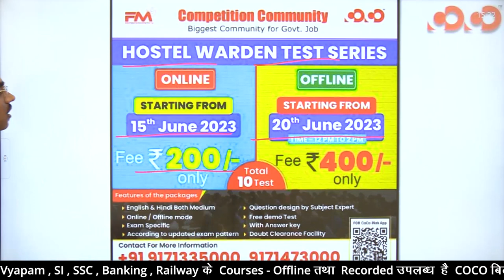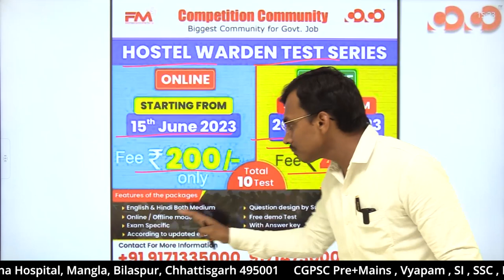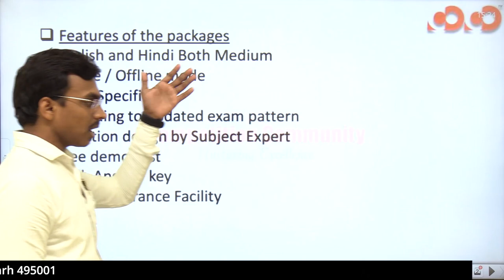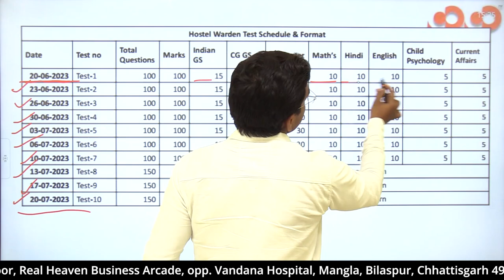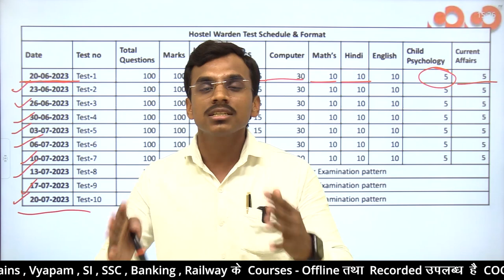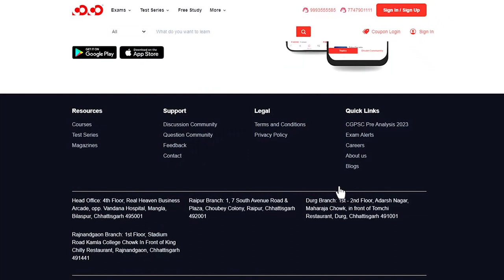Hostel Warden Test Series | ONLINE & OFFLINE | Competition Community